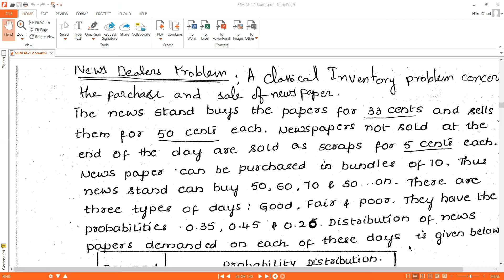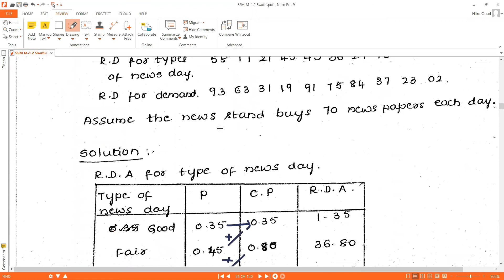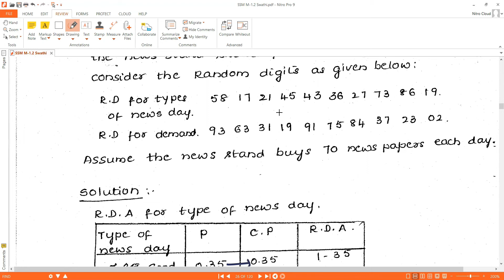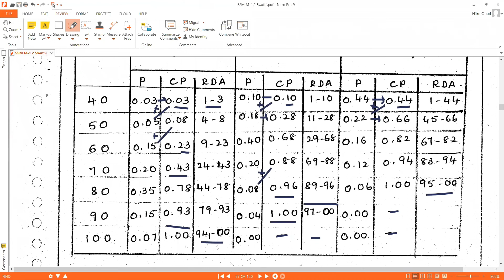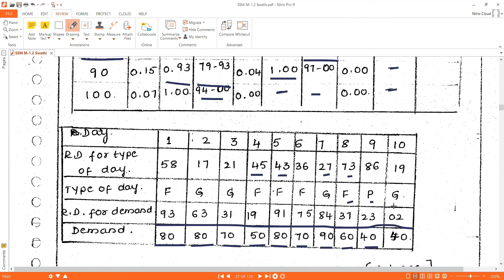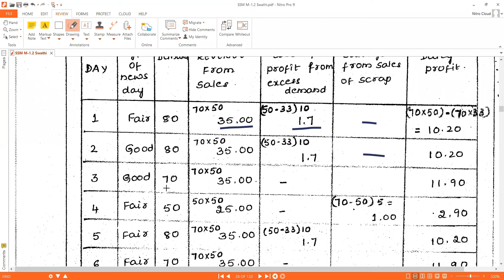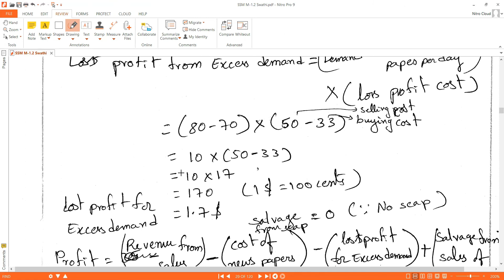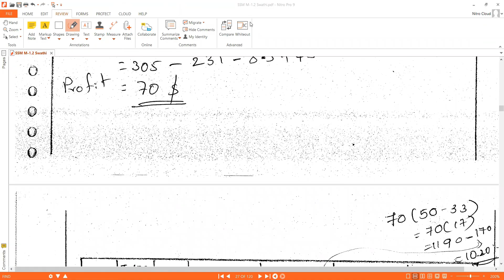The News Paper Dealers Problem - System Modelling and Simulation | Classical Inventory Problem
The News Paper Dealers Problem
System Modelling and Simulation
Classical Inventory Problem
Simulation of Inventory Systems